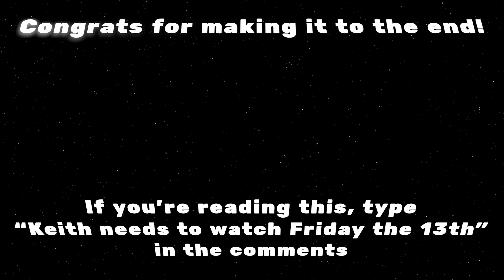Shootin the Shiz w/ Independentbich ASMR - The Interview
Let's talk ASMR, gaming, food, horror films, aliens and more with Independentbich ASMR!

~ Follow the founder ChristopherNotWalken! ~